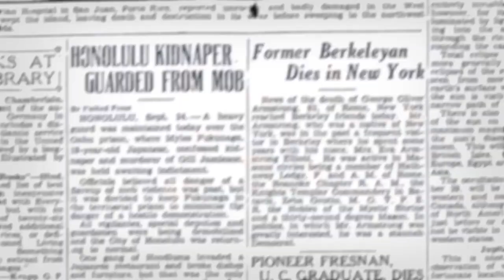Honolulu Ghost Stories Part 2: The Jamieson Story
Nearly 85 years ago, a deranged man kidnapped and murdered ten-year-old George Gill Jamieson behind the old Seaside Hotel in Waikiki. Today, Lopaka Kapanui, one of Hawaii's foremost storytellers, tells the chilling story of how his mentor had a close brush with the young boy's ghost.